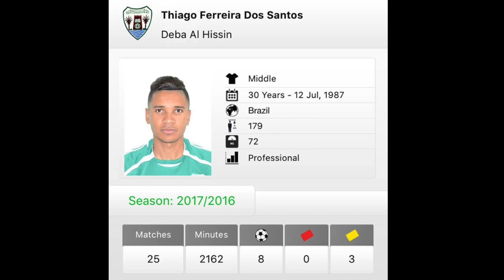THIAGO FERREIRA - UNITED ARAB EMIRATES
ATLETA DE FUTEBOL : THIAGO FERREIRA
TEMPORADA: 2016/2017 DIBBA AL HISN
EMIRADOS ARABES UNIDOS
ATACANTE / MEIO - CAMPO